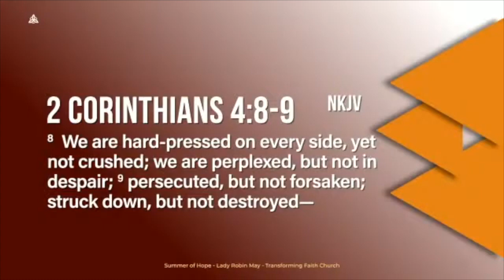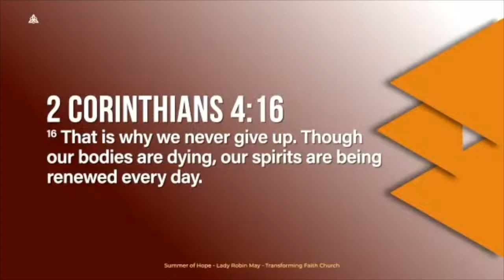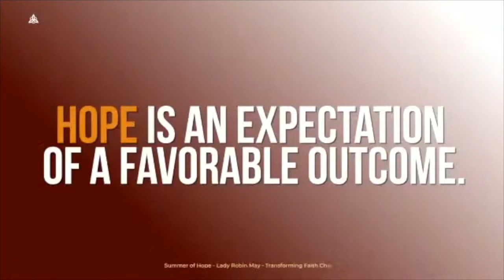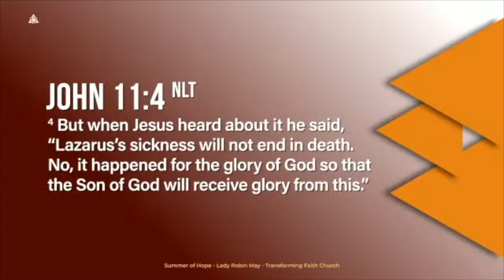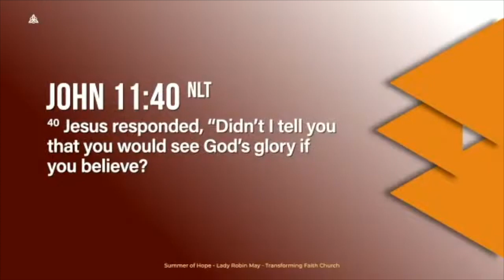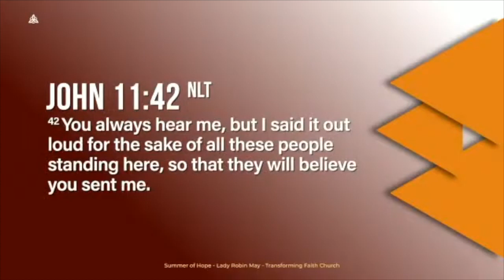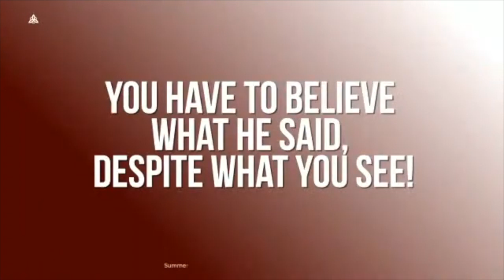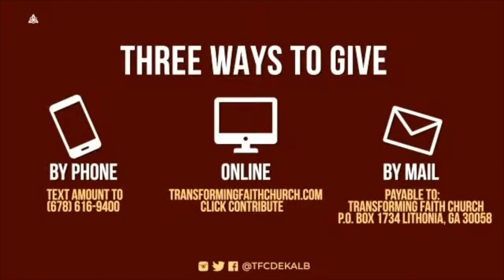TFC 6/28/20 Message (Summer of Hope)